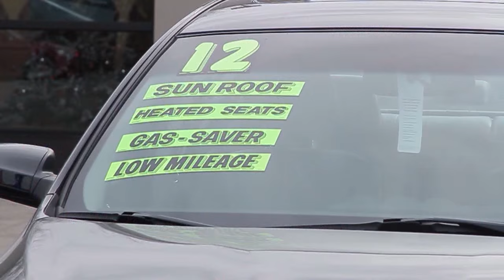" Amelyore Lavi " a project designed to stop Haiti's chronic deforestation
" Amelyore Lavi " a Humanitarian and Ecological project designed to stop Haiti's chronic deforestation , please help and donate